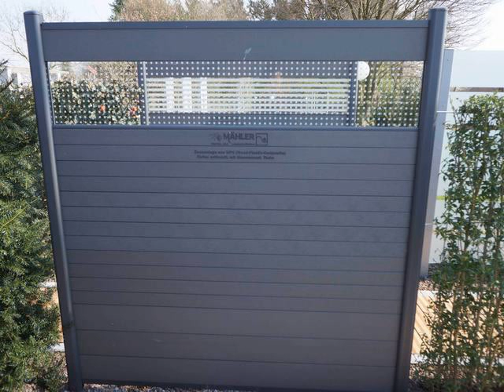weather resistant fences composite ireland